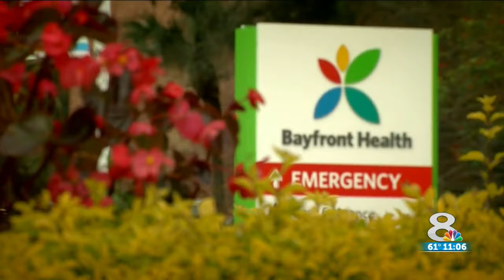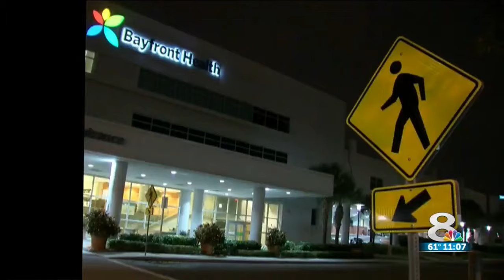Victim of deputy-involved accident has family by his side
The parents of Eli Ulibarri, 20, talk to News Channel 8.